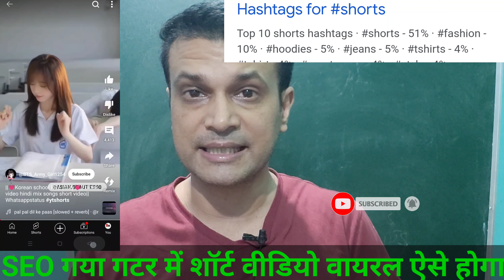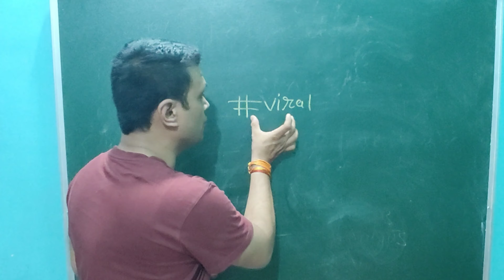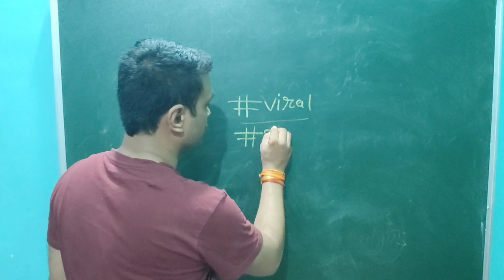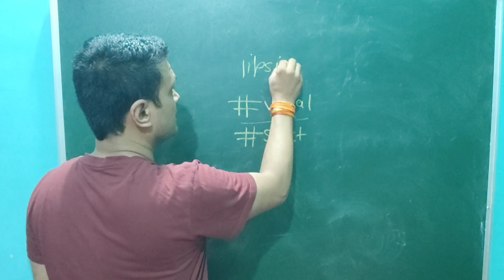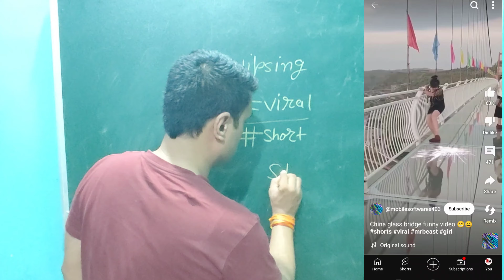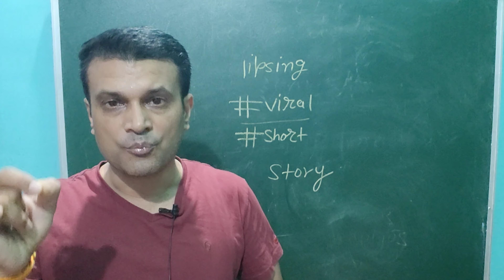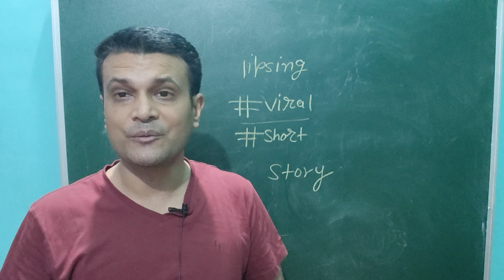Insert this 2 viral Hashtag in short title and Go instant VIRAL | Youtube short viral kaise kare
Your Queries-
Insert this 2 viral Hashtag in short title and Go instant VIRAL
youtube short viral kaise kare instant
how to viral youtube short
youtube short video viral trick
yt short viral hashtag
viral hashtag for youtube short video
this two viral hashtag viral your short video instant
short channel viral hasgtag
yt short channel viral hashtag
viral hashtag for viral short video
short video viral ke liye hashtag
best viral hashtag for short video
new viral hashtag for youtube short
how to viral short channel rapidly
how to viral short channel fastly